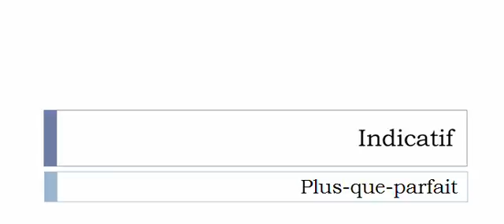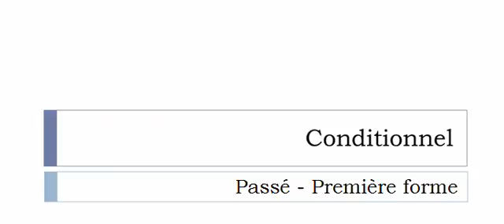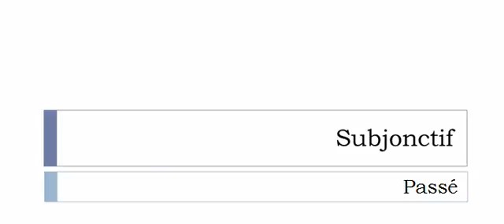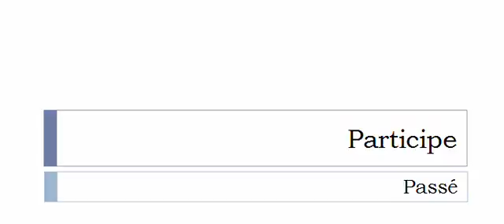Conjugaison visuelle # Verbe = Voliger =